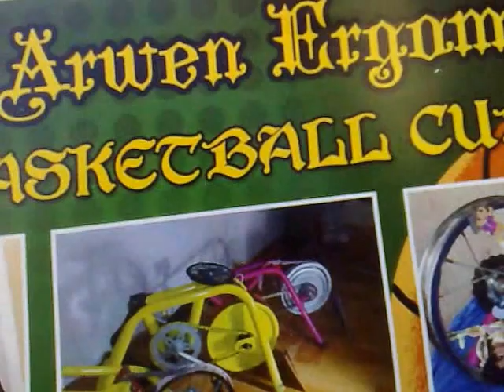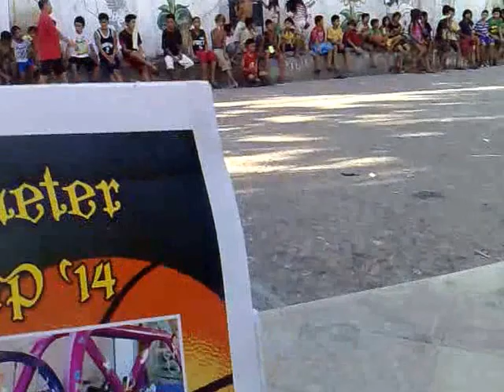1st ARWEN ERGOMETER BASKETBALL CUP "14 ( Game 7 )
Harthys Pure Care.. Treatment/Management.. thanks god Sitio Kawayan and Brother of Councilor Cababahay woul want to Join the Cup"14 but were near to Championship already so they want and Exebetion Gamewith the Champion.. it means WERE Succeess kahit kolang ang Suport.. thanks God..